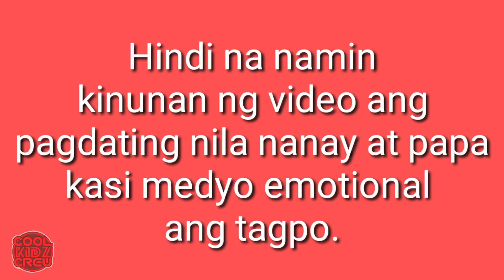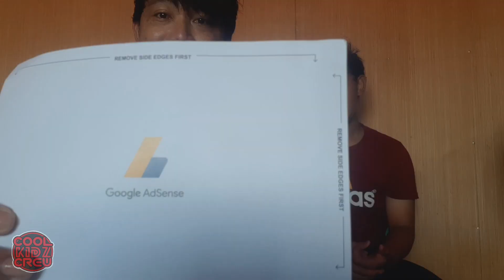GOOGLE ADSENSE PIN DUMATING NA! | WATCH UNTIL END | VIDEO PARA KAY KUYA EDJIE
Google Adsense Pin Dumating na.

Sana po panoorin nyo hanggang dulo. Ang videong ito ay alay  para kay Edjie na kapatid ni Coach Nel na inoperahan noong Sunday. Ang malilikom na sahod sa videong ito ay itutulong sa pambayad sa hospital at pambili ng gamot niya.

Sana makatulong kayo🙏